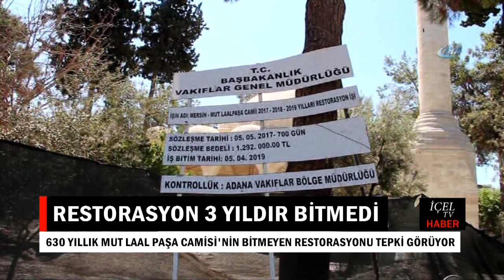03 03 2020 AJANDA